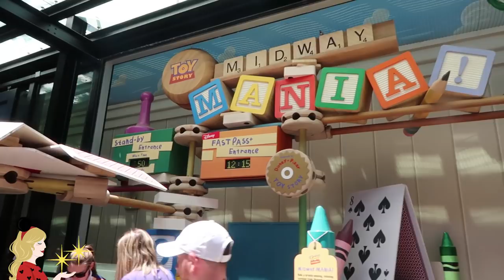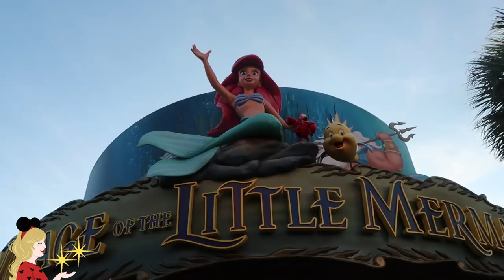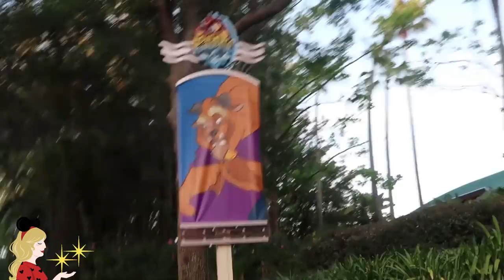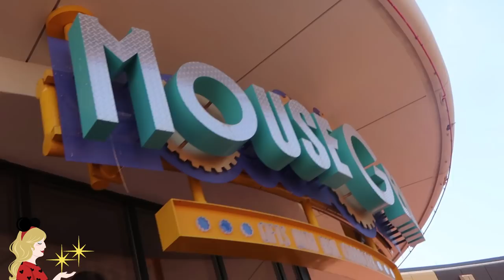LA PETITE SIRENE, MUPPETS & FANTASMIC A DISNEY HOLLYWOOD STUDIOS ! 🎬 - VLOG WALT DISNEY WORLD 6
Hello ma Pixie Army ! Après Magic Kingdom et Animal Kingdom, nous revoici à Disney Hollywood Studios pour la fin de la journée :) J'ai adoré voir Fantasmic de plus près et je vous partage cette belle journée... Dimanche, je vous fais découvrir Epcot et j'ai hâte de vous montrer ça !

✧ Twitter 🐤 → @Pixietubeuse
✧ Instagram 🙈 → Pixietubeuse
✧ Facebook 🐺 → Pixietubeuse
✧ Snapchat 👻 → Pixietubeuse

✨  Si tu as lu jusqu'ici, dis-moi en commentaire si tu connais les muppets :)